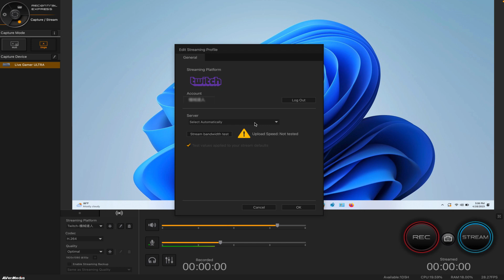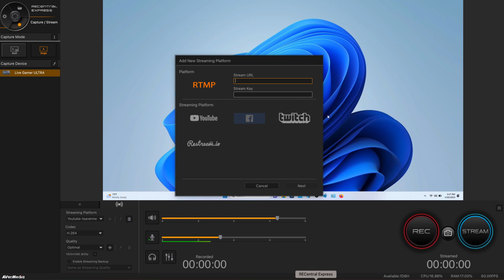RECentral Express Streaming Setup